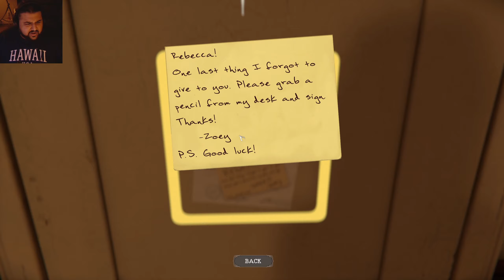The Mortuary Assistant | I KNOW YOU!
Join me as I play through The Mortuary Assistant! I got the achievement "I KNOW YOU" on my first try! I have to admit that this has to be one of the most scariest games I've ever played. So experience the fear with me first hand :D

Like, Rate, No Comments!

My Discord Channel is now LIVE! :D